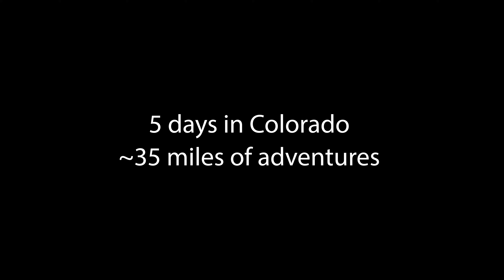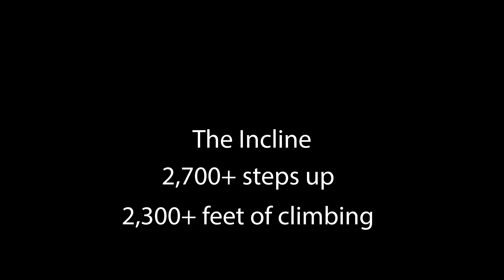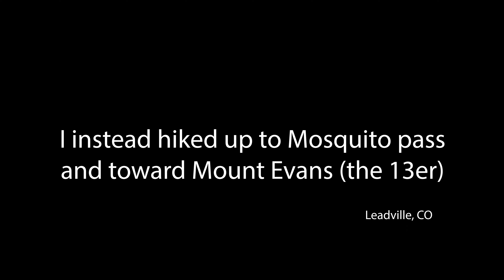CO 2022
Documenting my solo trip to Colorado.
All-in-all was a pretty rad trip. Lots of hiking and lots of new friends were made.